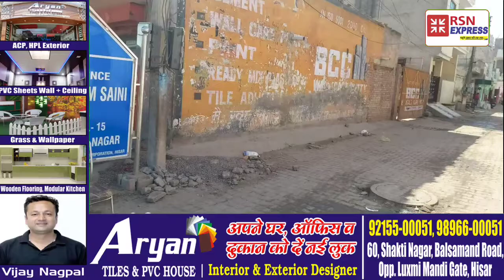हिसार के गब्बर पार्षद के दर्शन करलो।